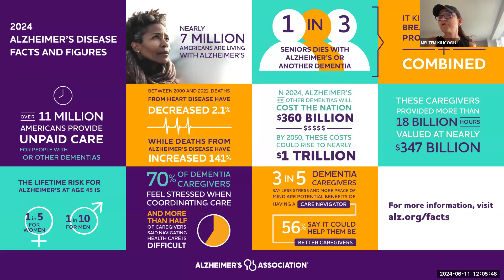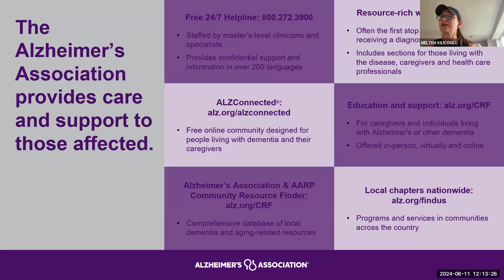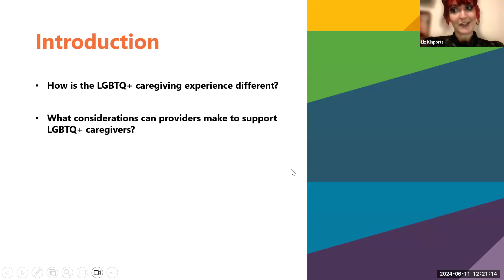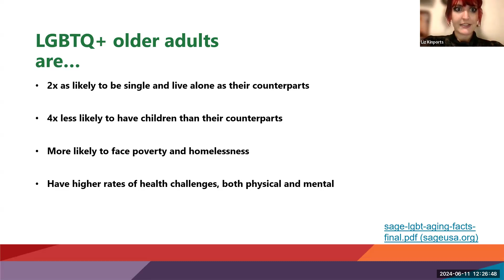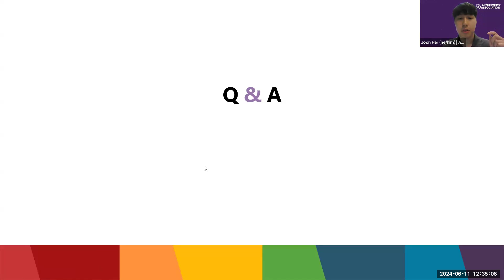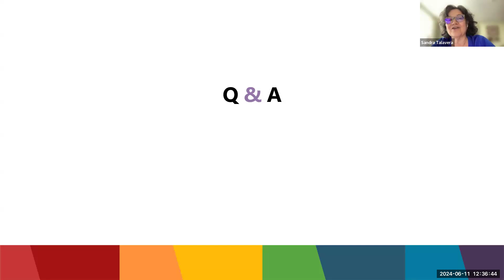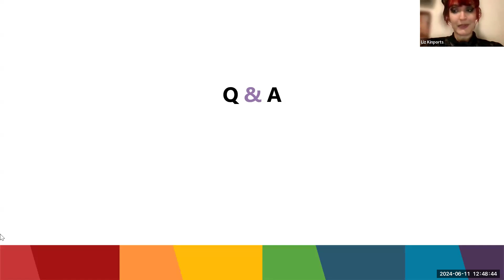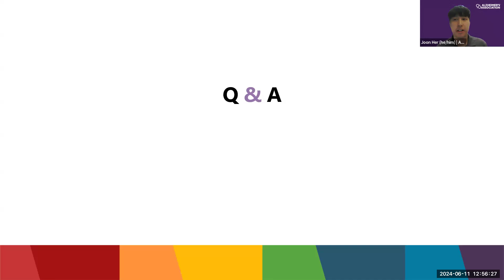Ask the Expert : LGBTQ+ Caregiving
On June 11, 2024, Liz Kinports, LMSW, SAGE Caregiver Program Care Manager, joined us to discuss the unique dynamics of LGBTQ+ caregiving in dementia. She shares services, programs and other supports available for these caregivers. To see upcoming Ask the Expert programs, visit our